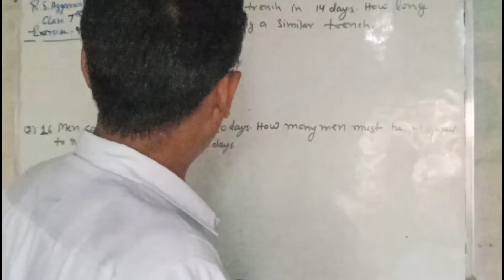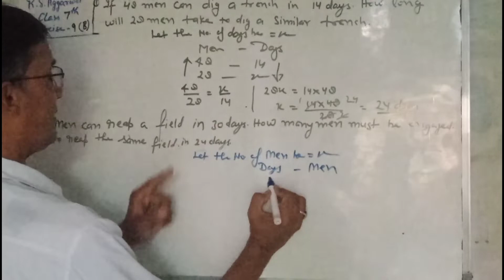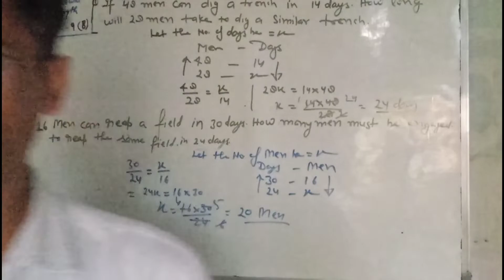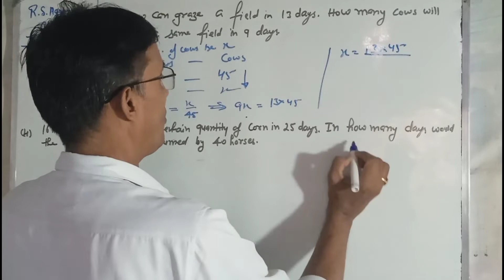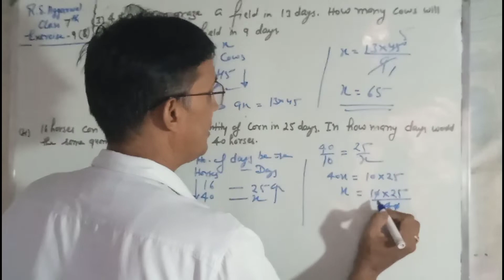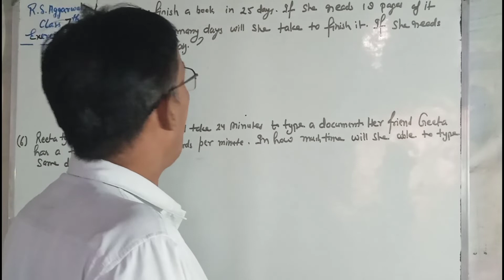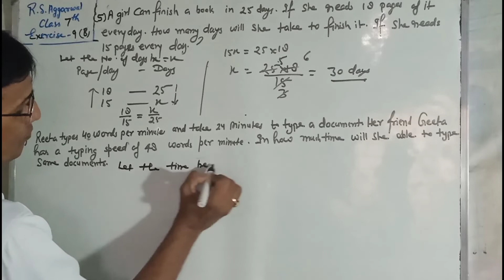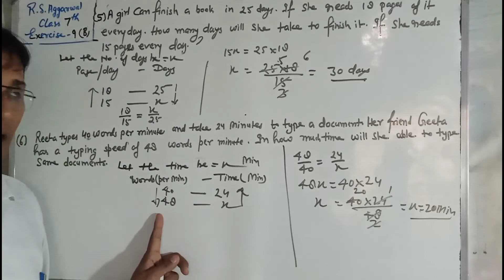Unitary method | Class 7 Exercise 9 B question 1 - 6 | R. S. Aggarwal,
Maths समझ मे आने की 100% गारेंटी